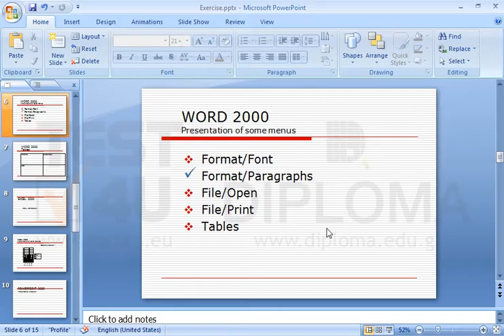Move the second item of the list to the second level of the same list.